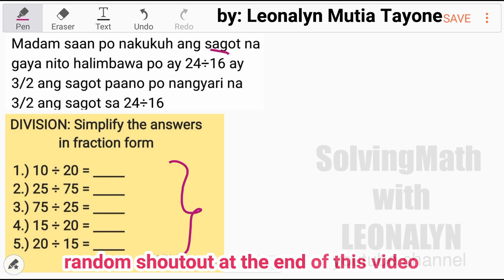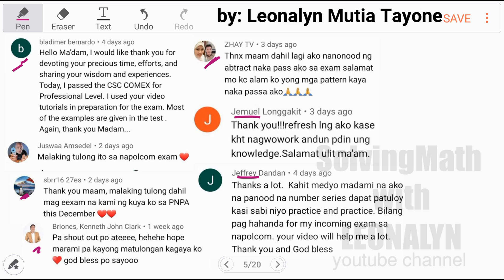DIVISION: Simplify the answers in fraction form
Free Civil Service Reviewers managed by Leonalyn

Philippine Civil Service Review for all

Editing Apps: VivaVideo
SamsungNote5: Snote
Back-up: SamsungNote9